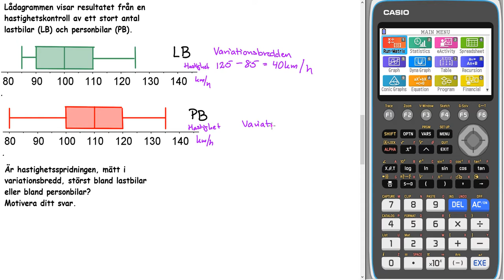Matematik 5000 2b kap 4 Uppgift 4228 c